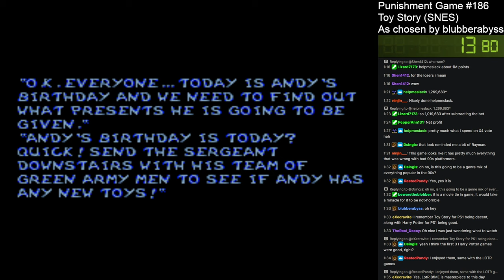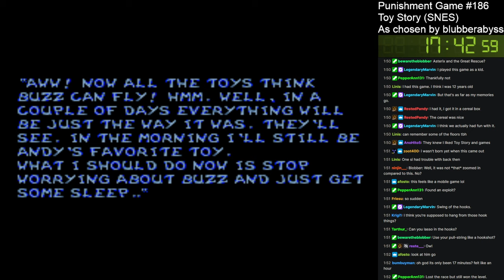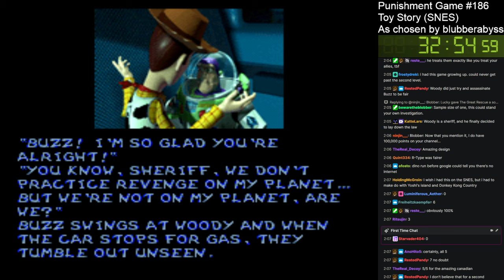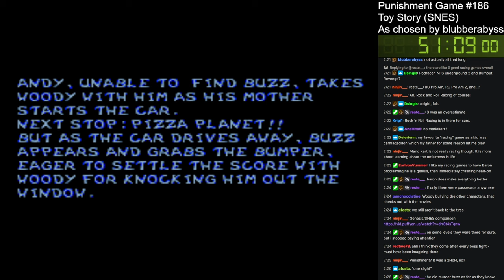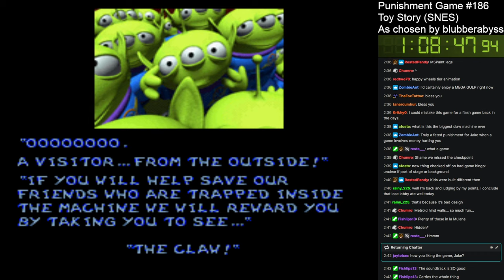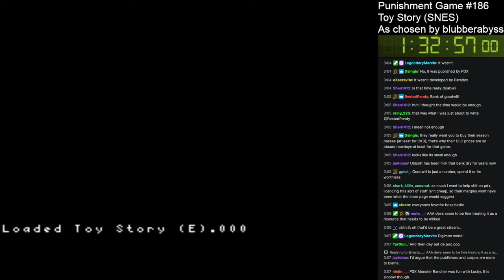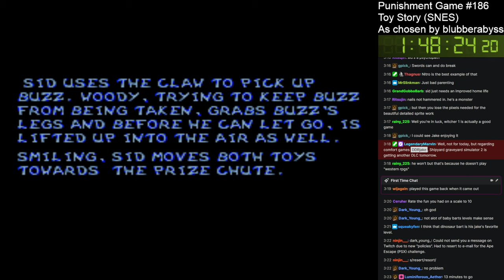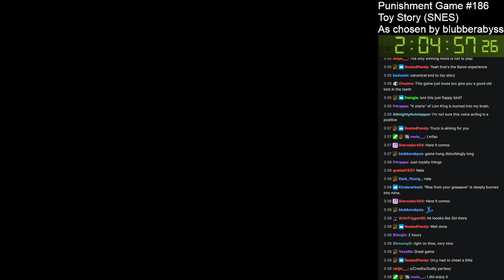Punishment Game #186 - Toy Story (SNES)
My Contra failure has sadly lead to this horrible SNES title being the next punishment game.

► Bitcoin - 1QAzrHDqbiXjXaU84Cg93i2cPcEwcM68Xg